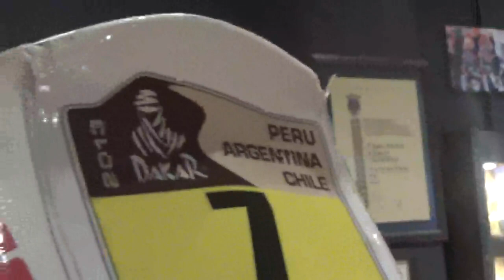KTM 450 de Francisco Chaleco López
Living de Chaleco López Mall Sport Las Condes Santiago de Chile 15 de Agosto 2023